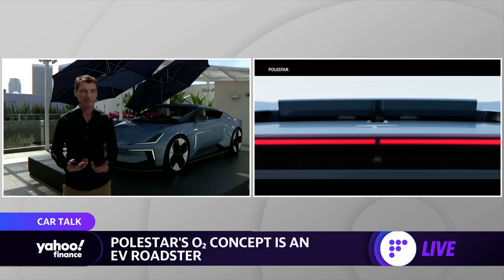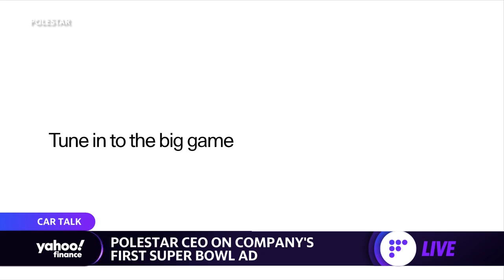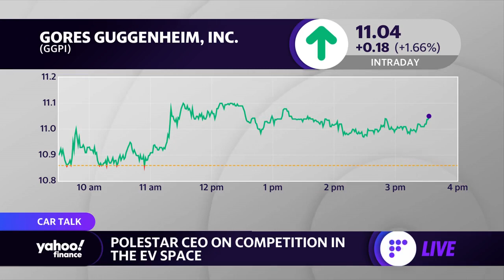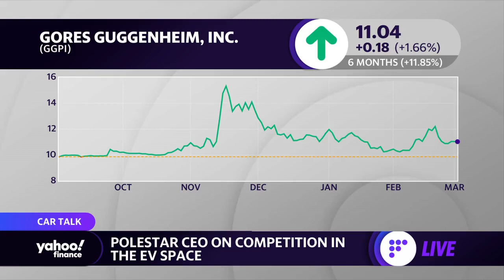Polestar CEO details new concept vehicle and the 'electric age' of sports cars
This segment originally aired on March 2, 2022.
Polestar CEO Thomas Ingenlath spoke with Yahoo Finance's Brad Smith and Pras Subramanian to discuss the automotive manufacturer's latest 02 Roadster EV, incorporating drone technology, and partnerships and IPO prospects to expand EV product lines.